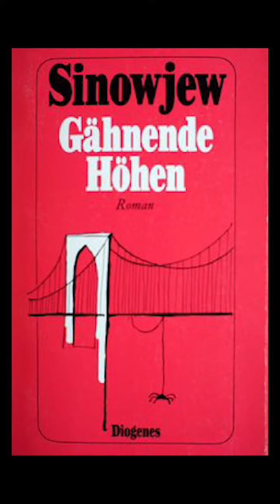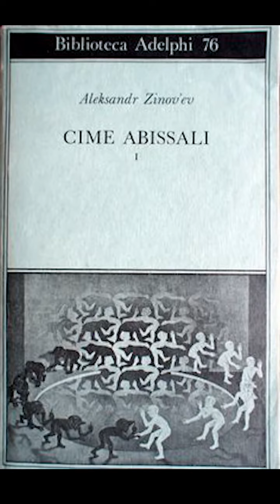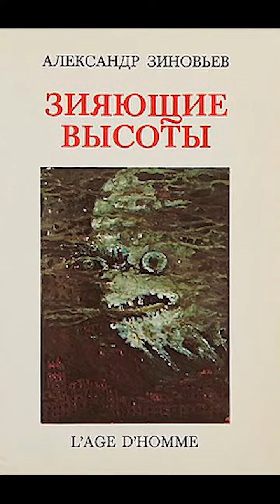А. Зиновьев "Зияющие высоты". Думы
"Главное в ибанском обществе, думал Почвоед, есть Братия. Это аксиома. Не поняв это, не поймешь ничего. Братия здесь - не только руководящая сила и власть. Она есть нечто значительно большее. В этом-то и состоит суть дела. Братия в Ибанске сама есть общество в обществе. Общество высшего ранга. Все внебратийное есть социальная среда Братии как самодовлеющего общества или общество низшего ранга. Мы ушли вперед от Запада именно потому, что создали общество в обществе, общество высшего ранга, сверхобщество".